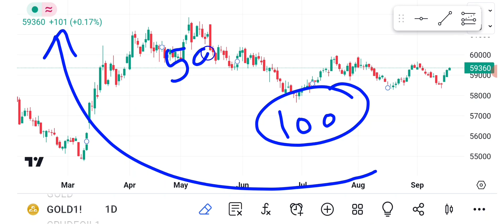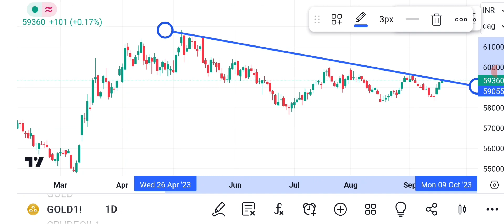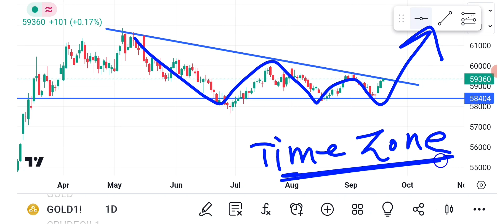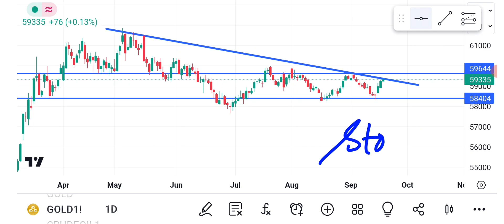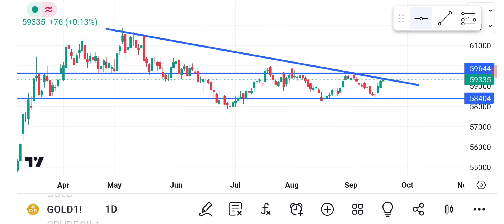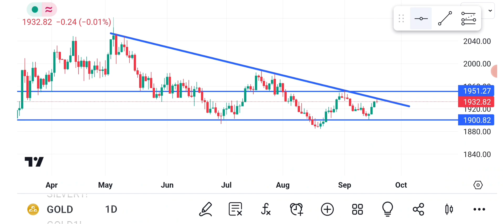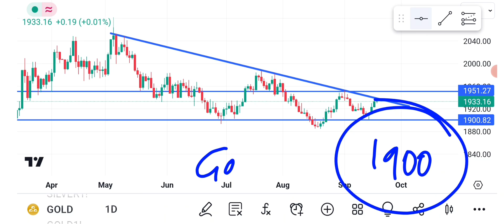Gold mcx weekly analysis!Gold mcx technical analysis!Gold price analysis!Xauusd analysis!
Silver Weekly Analysis!Silver forecast!Silver price prediction!XAGUSD Analysis!
silver mcx technical analysis
silver mcx nov analysis
stock market charcha
mcx level
silver prices
forex gold trading strategy
gold trading strategy indicators
how to trade gold in forex
xauusd forecast